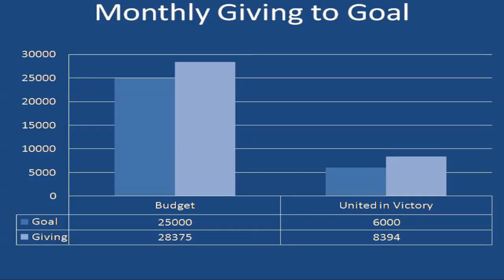Miami Temple SDA Announcements 01-05-12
Miami Temple Seventh-day Adventist Church Announcements 01-05-12